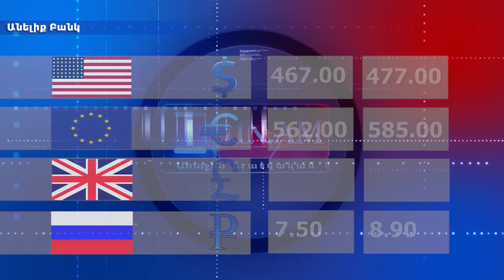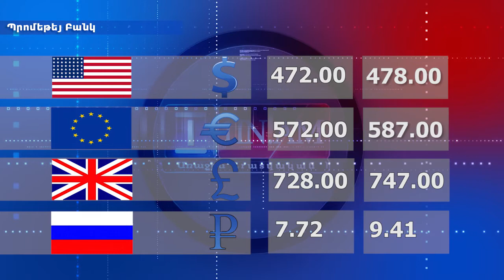Տարադրամի փոխարժեքը առաջատար բանկերում